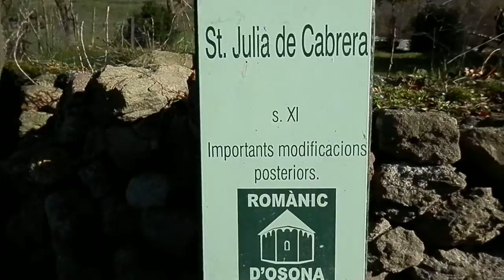BICIERMITAS SANT JULIA DE CABRERA